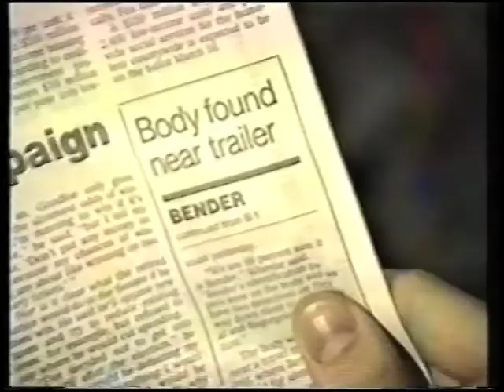The Killing Grill - Short Film Trailer '92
(A very bad) Trailer for a Fast Food Slasher we made based around Dick's Drive In ~ Seattle - circa 1992